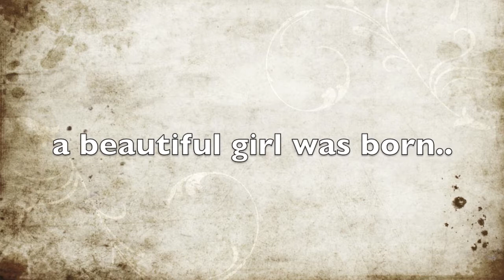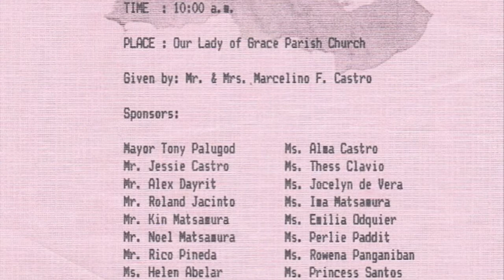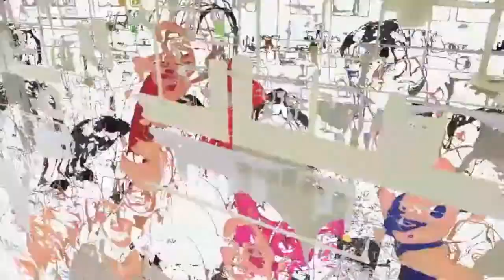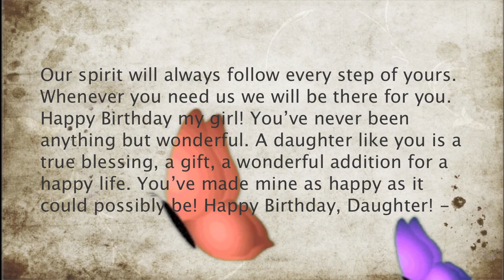Christelle 18th Birthday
Congratulation in your 18th birthday Christelle, from your Uncle Noel.